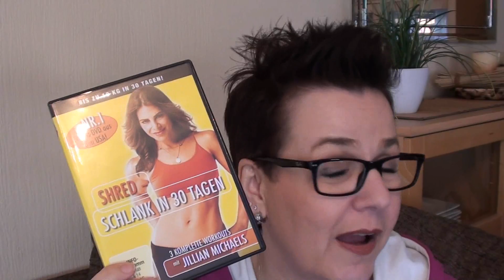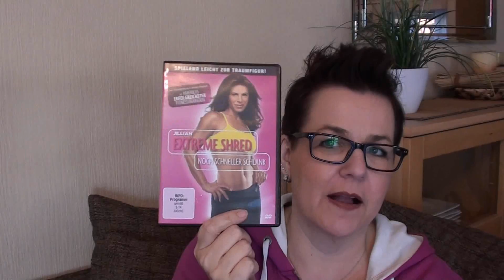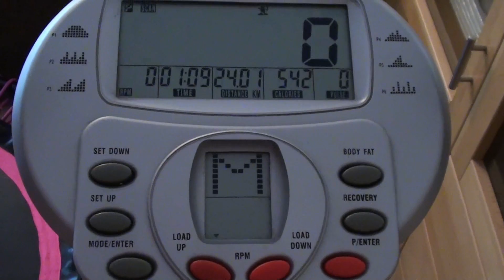BlubberBlabberVlog # 65 - The spooorts edition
Shred - Schlank in 30 Tagen * (im Moment zum Schnäppchenpreis)
Bauch, Beine, Po intensiv
Shred extreme
Der perfekte Knackpo

Reebok Wristweights

Infos zu mir:

Mein Name ist Andrea Koßmann und ich bin 45 Jahre jung ähm ... alt :-)
Im Januar 2009 habe ich mein erstes Video bei Youtube hochgeladen. Eigentlich sollte es ein Silvester-Dankeschön an meine Blogleser sein und da die Resonanz so riesig war, habe ich fortan in Videos über Bücher geredet und war somit die allererste (deutsche) Youtuberin, die dies damals tat. Ich freue mich sehr, dass ich soooo viele Menschen mit meinen Videos inspirieren konnte, selber auch Buchvideos zu machen und dass immer wieder neue Leseratten hinzukommen, die ihre Begeisterung mit uns allen teilen wollen! Und natürlich freue ich mich auch sehr, dass ich viele Menschen zum Lesen von tollen Büchern bewegen konnte. Auch, wenn sie immer schimpfen, dass ich sie mit meinen Buchtipps arm machen würde ♥

Dieses Videoprogramm benutze ich: